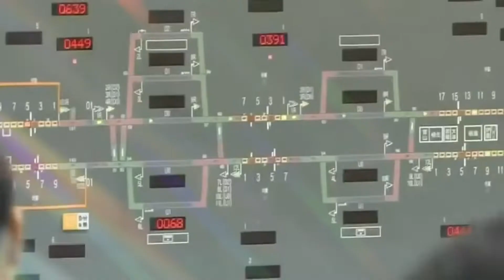R|VERGHXST "Comet Supervisor" (Official Video)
From the Mint 400 Records release "Hold Back The Dawn" by R|VERGHXST